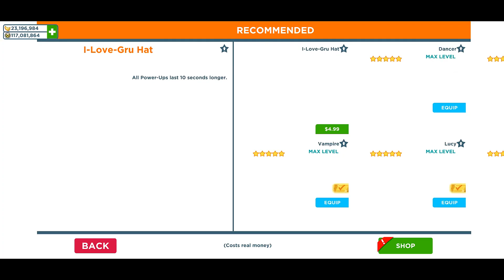Minion rush Quarterback minion golden ticket costume MEGA MINION gameplay walkthrough android ios